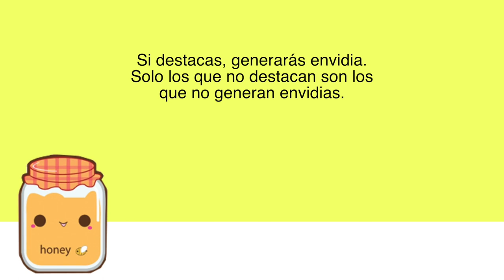HAUL de SEPHORA + PERFUMES y mas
Hola chicos y chicas bonitas!!! Espero que esten pasandola bonito. Hoy les traigo un videito Haul =)  aproveche el descuento del 20% de sephora y tambien los descuentotes de la pagina fragancebuy.com jiji y compre varias cositas de maquillajes y perfumes. A continuacion les dejo la lista de los productos mencionados.

xoxo

VaneVane

PRODUCTOS MENCIONADOS

1)CHARLOTTE TILBURY
Airbrush Flawless Finish Setting Powder - MEDIUM

2)HOURGLASS
Vanish™ Flash Highlighting Stick

3)URBAN DECAY
Heavy Metal Glitter Eyeliner- GLAMROCK

4)VIKTOR&ROLF
Flowerbomb Nectar

REGALOS DE SEPHORA
NARS
Wanted Power Pack Lip Kit

MILK MAKEUP
KUSH High Volume Mascara Mini

PREGUNTAS FRECUENTES
Mis videos del canal principal los grabo con la nikon D5300 y mi camara de vlogs es la nikon 1 j5

Que esmalte llevo? Es de OPI